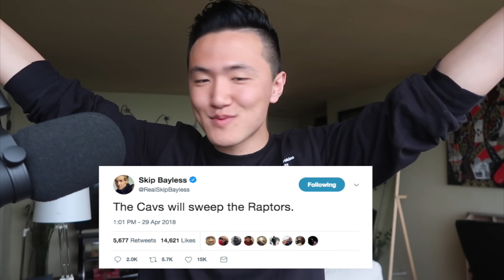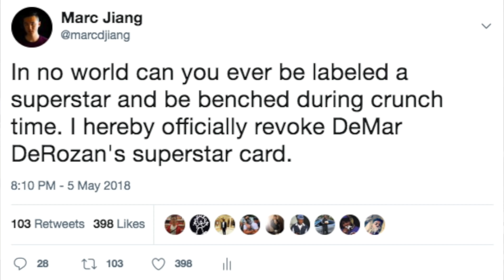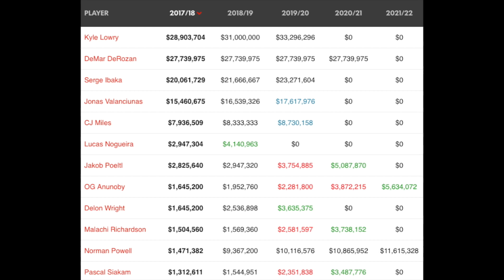Should the Raptors Just... Blow it Up?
After the firing of Dwane Casey, where are the Raptors going? This video addresses some of those questions.